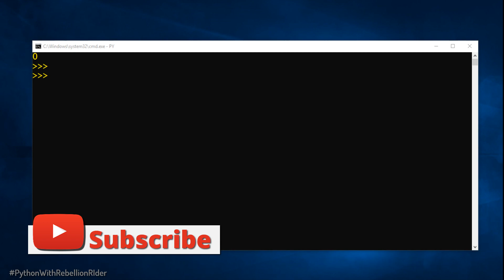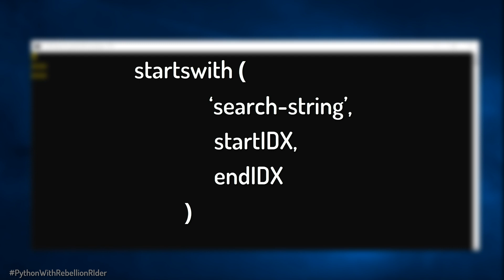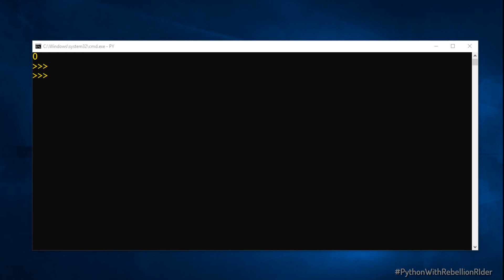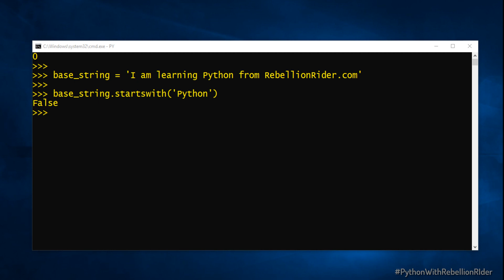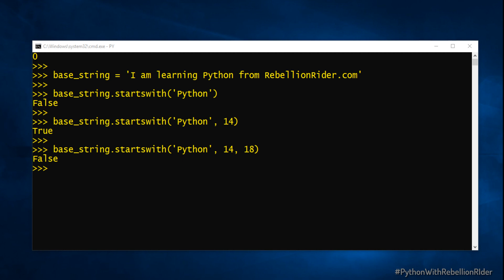Python tutorial 10: Python String Methods - startswith( ) by Manish Sharma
3 simple and awesome ways to use Python String Method-startswith in 2019. Learn Python with easy examples by Manish Sharma